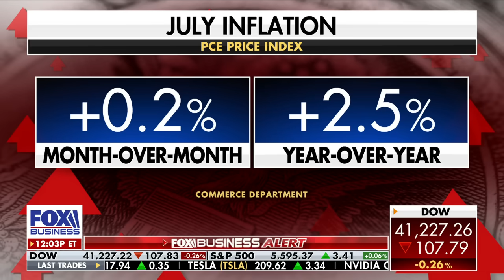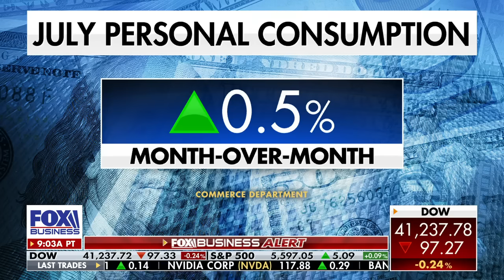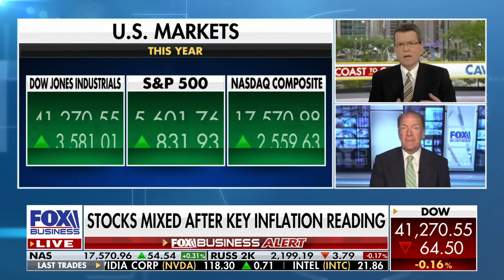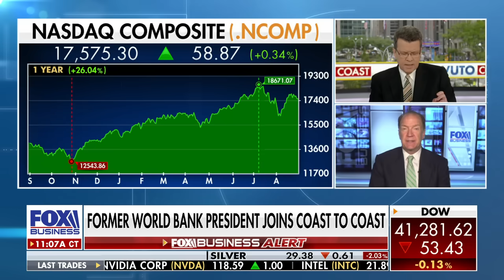Former World Bank president warns this is ‘not a good mix’ for the US economy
Former World Bank President David Malpass provides a pulse-check for the U.S. economy during an appearance on ‘Cavuto: Coast to Coast.’